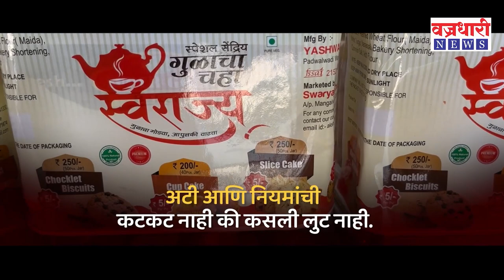Nikhil Wagale| भगतसिंगासारखा बॉम्बच लावला असता; निखील वागळे यांची स्फोटक मुलाखत ।। वज्रधारी न्यूज ।।